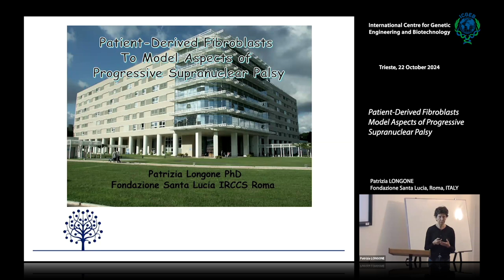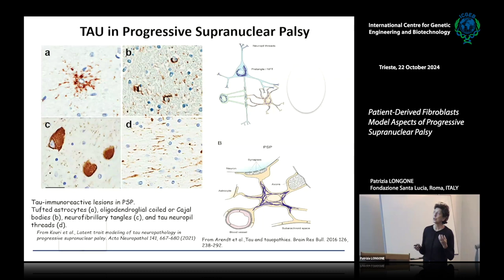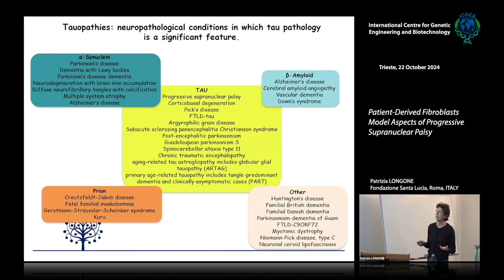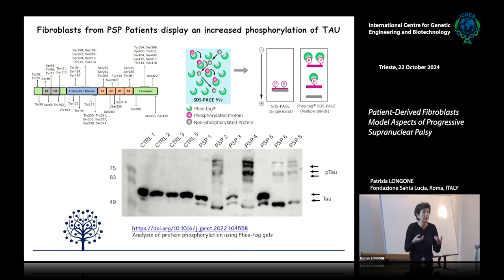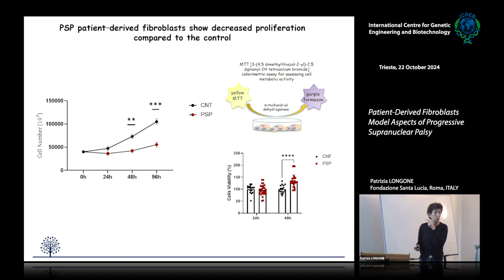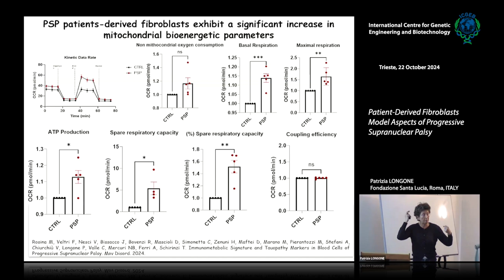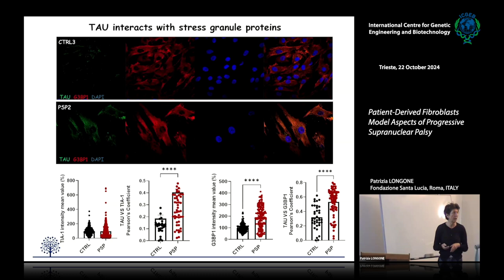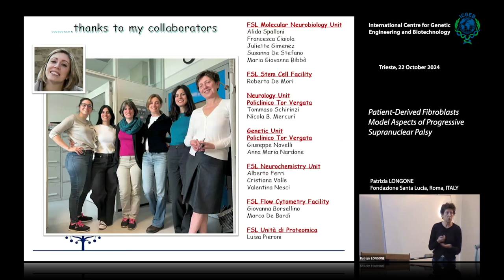P. Longone - Patient-Derived Fibroblasts Model Aspects of Progressive Supranuclear Palsy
Patrizia Longone, Fondazione Santa Lucia, Roma, ITALY speaks on "Patient-Derived Fibroblasts Model Aspects of Progressive Supranuclear Palsy".

The seminal work published in 1963 by Drs. Richardson, Olszewski and Steele detailing a series of patients with postural instability, ocular motor abnormalities, facial and cervical dystonia and dementia, was the first to describe an “heterogeneous system degeneration” now called Progressive Supranuclear Palsy (PSP). The initial neuropathologic findings described argyrophyllic globose and flame-shaped inclusions in both the gray and white matter throughout brainstem, subcortical and neocortical regions with neuronal loss and white matter degeneration. Immunohistochemistry studies revealed that these inclusions were accumulations in neurons and glial cells of the microtubule associated protein TAU in a variety of morphologies. Alternative splicing generates six isoforms of the TAU protein. Treatment is still largely supportive.
In the present study, primary cultures of human fibroblasts were established from 7 patients and 4 controls. PSP fibroblasts present hyperphosphorylated TAU aggregates in the cytosol (peri- nuclear area) and in the nucleus and a decreased proliferation rate compared to the controls. Furthermore, PSP patient–derived fibroblasts show significantly increased mitochondrial oxygen consumption parameters.
Altogether, our results show molecular defects in a peripheral tissue of patients and suggest that fibroblasts can, therefore, be useful in modelling pathways linked to the TAU pathology and PSP neurodegeneration.